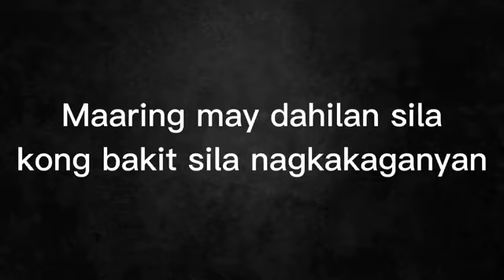Mga bantang gala,na napariwara Ang buhay😢